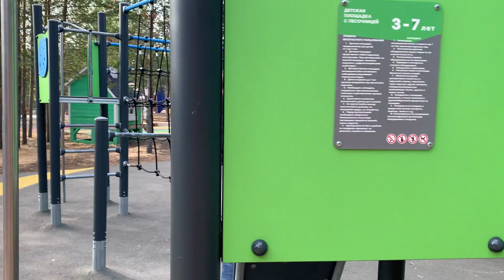Катаемся на плюшках летом на севере Влог